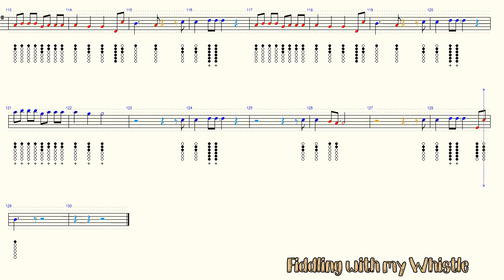Somebody that I used to know - Gotye - Tin Whistle - Play Along Tab Tutorial